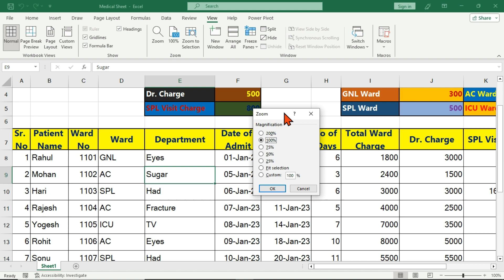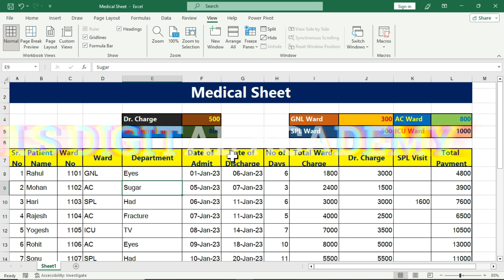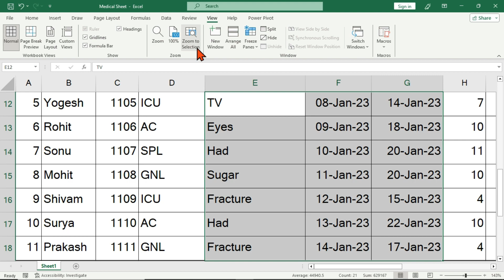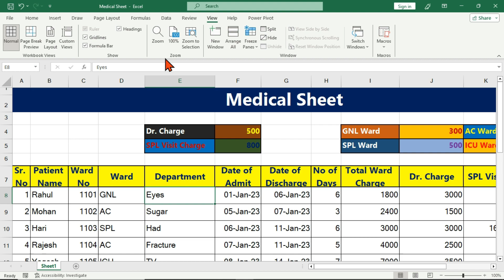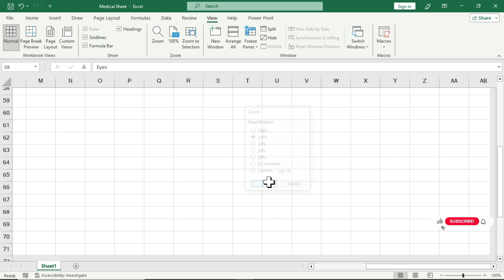#43 || How to use Zoom Option in Excel in Hindi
Zoom Option in Excel Hindi

धन्यवाद...